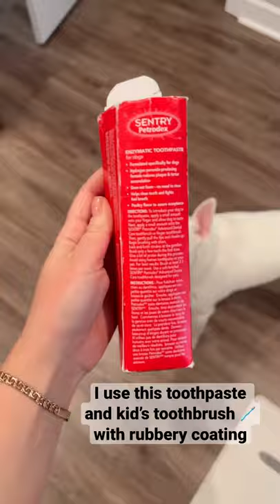Brushing my Dog’s Teeth: Bull Terrier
Feenix and Arizona, our basenji and mini bull terrier dogs, are raw fed and get plenty of bones in their diet which naturally cleans their teeth. However, we do like to use Sentry Petrodex Enzymatic toothpaste and brush their teeth once a week or every other week. We bought it ourselves and it's poultry flavor. We use small brush with rubbery coating and reward the pups with treats after. They do like the process.